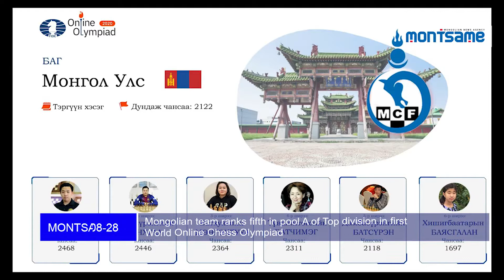Mongolian team ranks fifth in pool A of Top division in first World Online Chess Olympiad